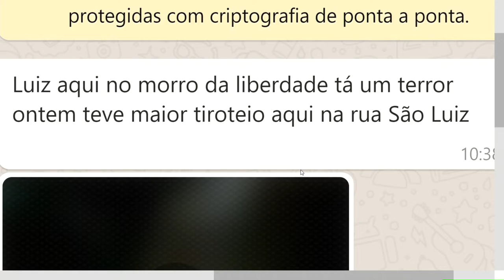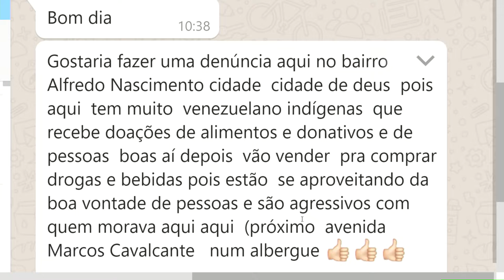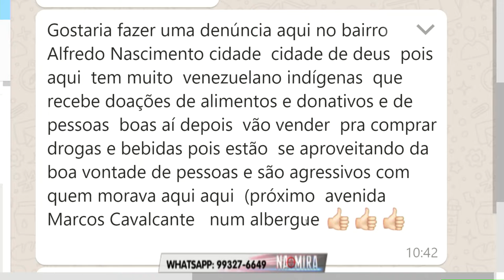Na Mira Em Tempo 15 10 2019 3º Bloco